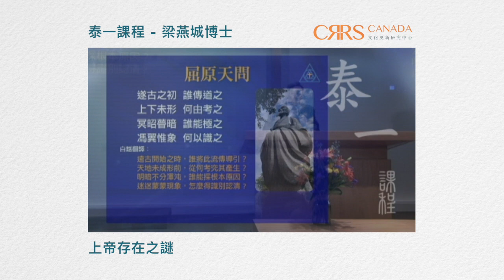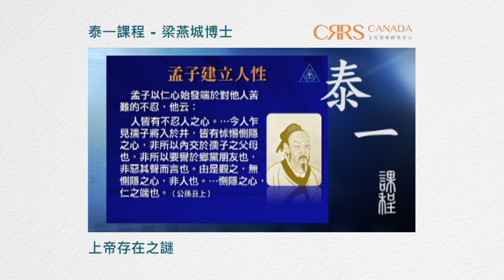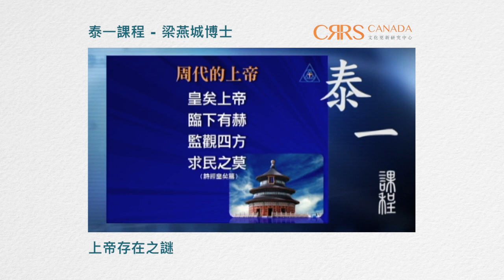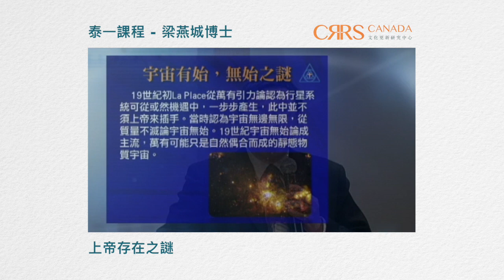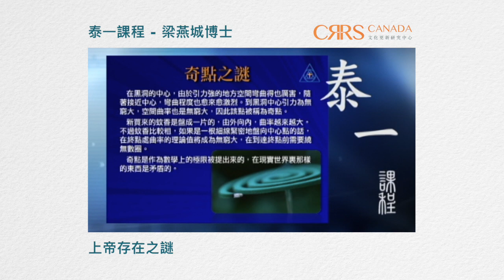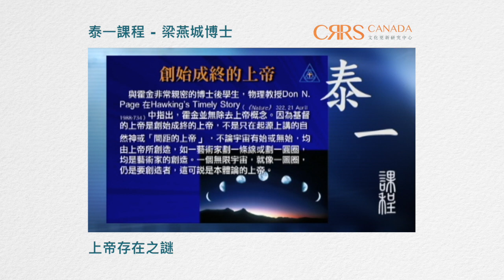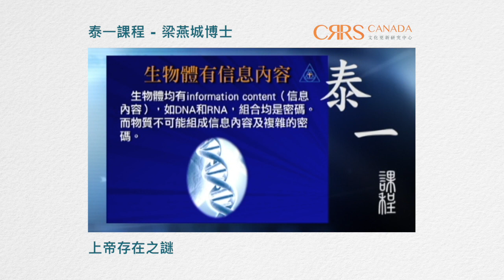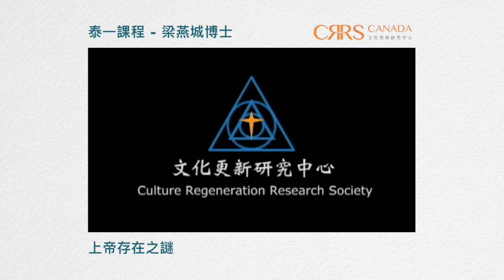上帝存在之謎 | 泰一課程(粵語) | 梁燕城博士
泰一課程於2011年出版，這是梁燕城博士創作專為華人信仰探討的課程，研究中國文化處境中遇到的十二大課題，包括無神論與上帝存在的問題、舊約記載有無證據、耶穌基督是否是真神道成肉身、苦難與罪惡的懸謎等等。